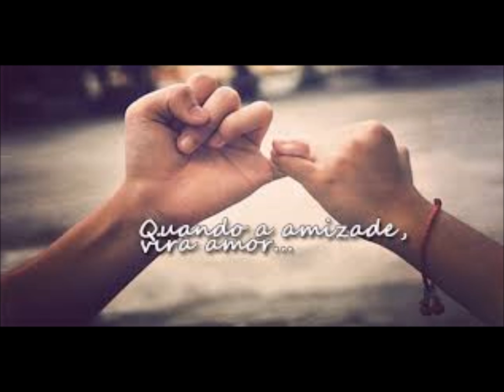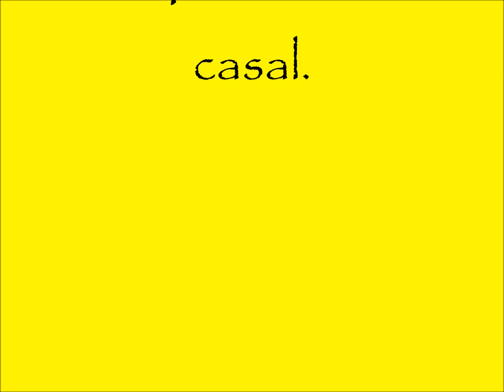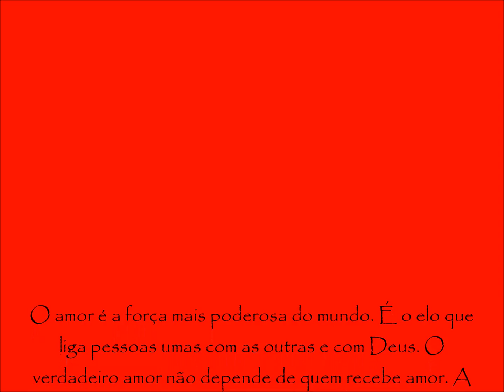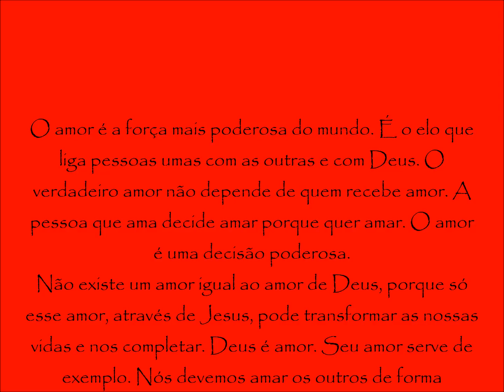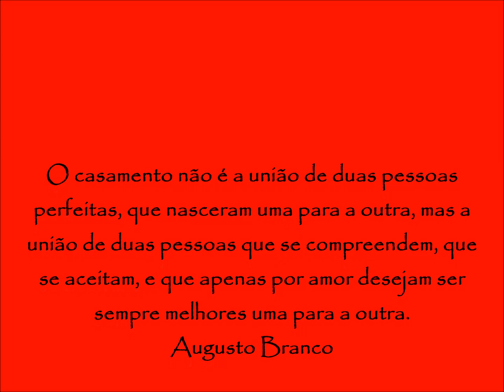Dinâmica de casais